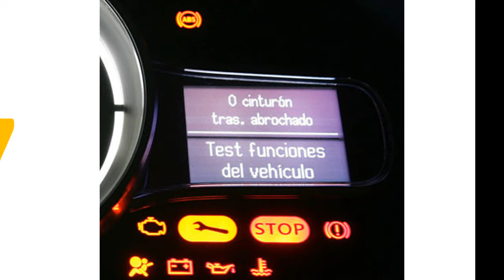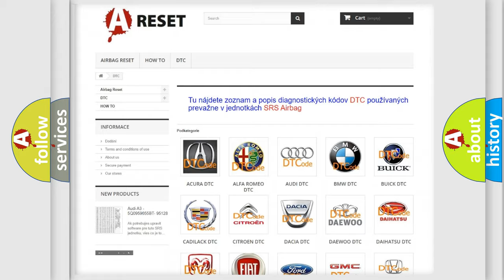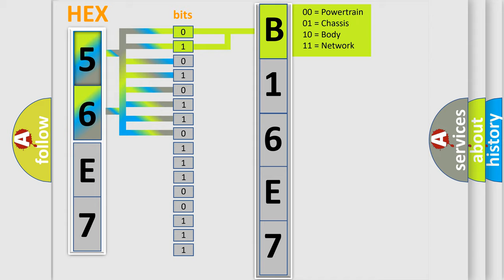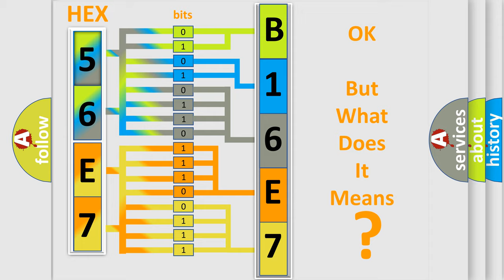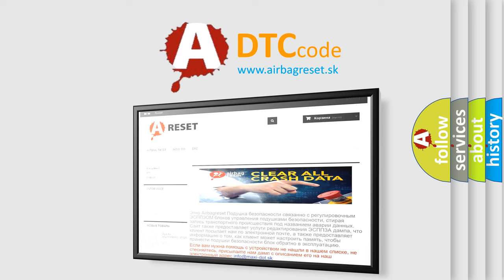DTC Dodge B16E7-11 Short Explanation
Contents:
0:21 Basic DTC analysis according to OBD2 protocol standard.
1:48 Insight into programming
2:58 A diagnostically understandable description of the Diagnostic Trouble Code
3:05 Basic error definition

Make:
Dodge
Code:
B16E7 11
Definition:
DIS GPS Antenna Line Break
Description:
This code is set when Head unit detects the line break of GPS antenna while receiving GPS signal.
Cause:
 GPS antenna line breakGPS antenna
Failure Type: